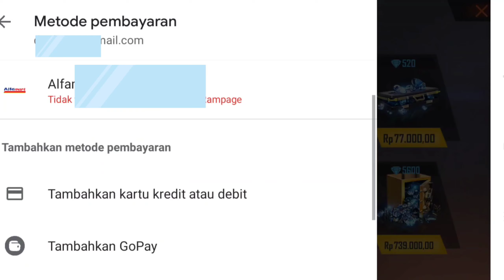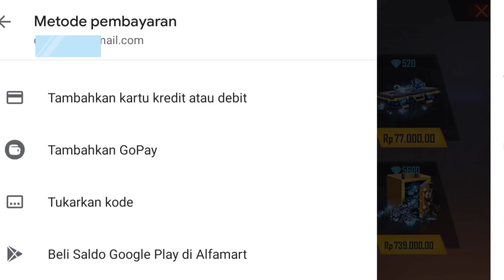Cara Mengubah Metode Pembayaran Di Game Free Fire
Berikut cara mengubah metode pembayaran di game Ff dengan mudah. Semoga bermanfaat sekian dan terima kasih.